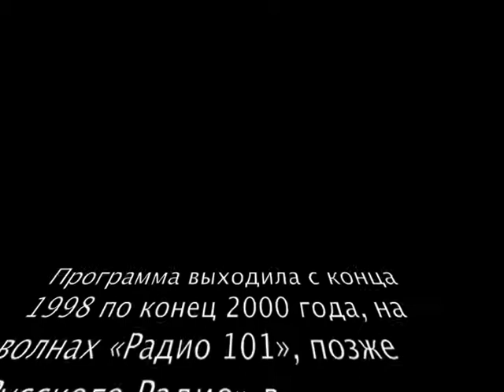Илья Олейников - Интервью, Песни (1999)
Как все уже (наверно) знают: недавно умер Илья (Клявер) Олейников. Далеко не все знают, что он кроме того что был актером, юмористом, писал еще песни.
В память ушедшему автору, вот этот фрагмент из 1999 года, программы «Гос-со-Смыком»

Радиопрограмма «Гоп со Смыком» - Гости в студии (Живой эфир)

Интервью (1999 г.) У микрофона: Папа Радж и Илья Олейников +песня «Говорят что осень - Бабье Лето» +песня «Ой,мама-мама, что мы будем делать...»

Программа выходила с конца 1998 по конец 2000 года, на волнах «Радио 101», позже «Русского Радио» в Екатеринбурге.
Ведущий: Папа Радж (Радж Гайфулин)
Авторы программы: Андрей Бархатов и Радж Гайфулин.
Саунд-продюсер: Дмитрий Парфентьев.